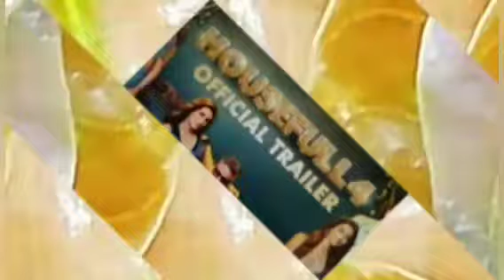House full 4 / Official Trailer